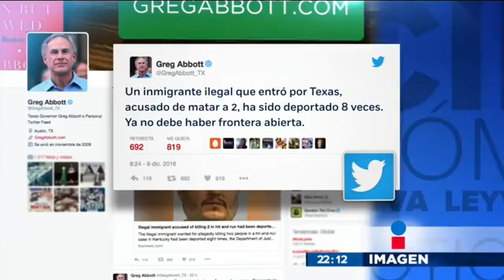Prófugo mexicano atropelló a dos mujeres en Texas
Miguel Villaseñor, un mexicano que atropelló a dos mujeres, ha sido deportado ocho veces.